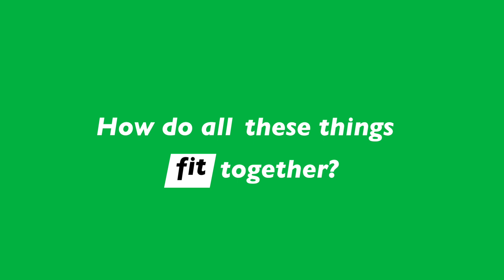Breakthrough Funding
Breakthrough Funding help small companies turn into great big ones. How did we get back £40million (well its £51 million now and counting) for 850 companies in just 4 years. A radio station, magazine and a bit of imagination of course!